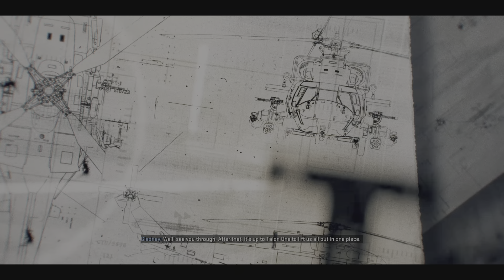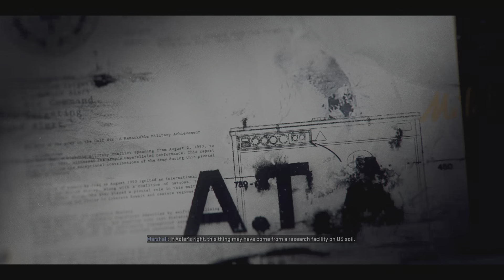Call of Duty_Black Ops 6 gmply